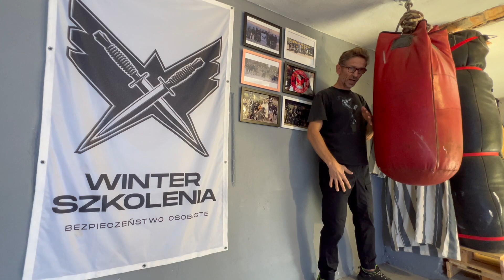Bezpieczeństwo OSOBISTE. Wyjęcie broni palnej z kabury wewnętrznej w bliskim kontakcie.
UWAGA ! 21/10/2023 Dwa szkolenia poniżej robimy w jeden dzień !

10:00 - 12:00: PODSTAWY STRZELECTWA BOJOWEGO+BLOK:DZIAŁANIE NA LATARKACH.
12:00 - 14:00: CYWILNE Warsztaty SAMOCHODOWE - TYLKO PISTOLET !

28/10/2023: ZIELONO - CZARNE MANEWRY w PACEWIE / EDYCJA 3.

Zapraszamy na naszą stronę do zapoznania się z ich datami, oraz z tym czy się odbywają lub czy nie są ODWOŁANE?

PZDR WinterSzkolenia/RoyalTact-X & Gentlemen.s_club_